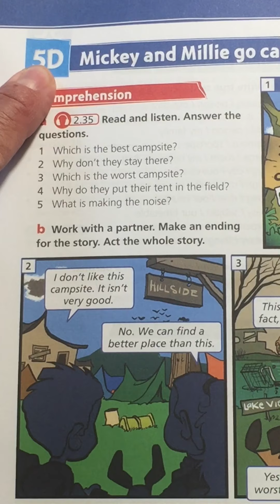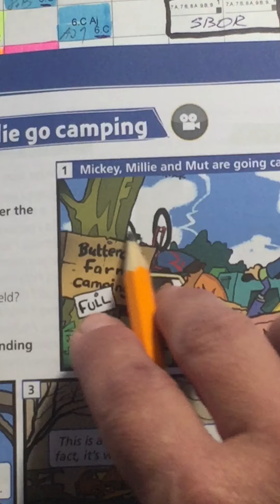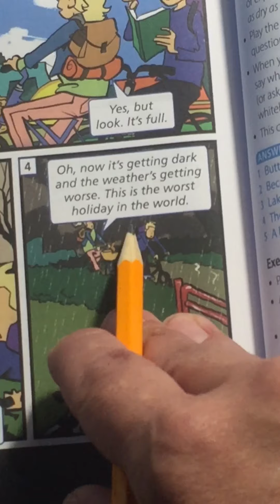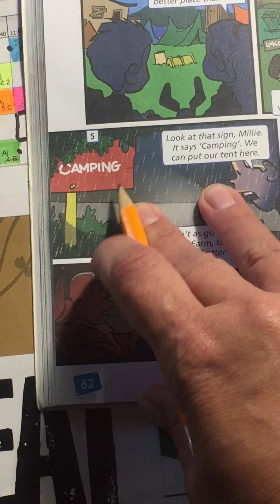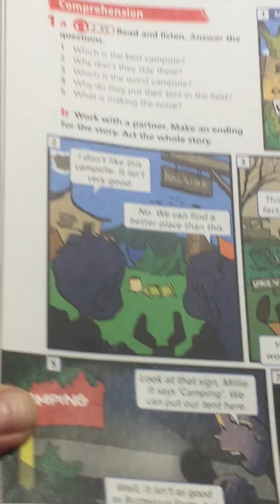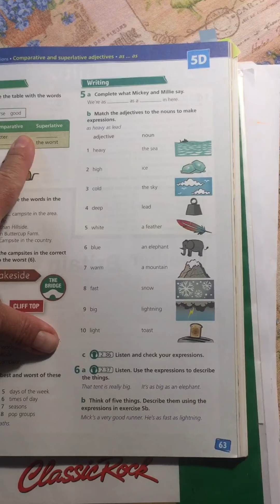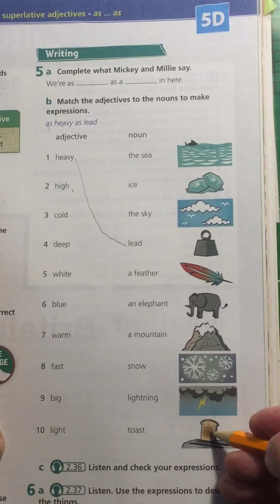6.r Učebnice 5D 15.6.2020